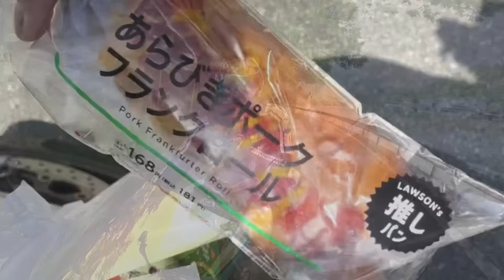【白バイに追われる】危うしゴーワクさん